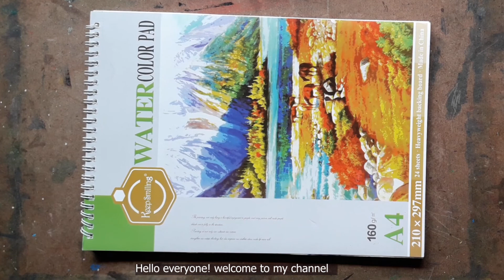Winter Season Mountain🏔️ | Acrylic painting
-35
Hello everyone! Hope you guys well.
In this video I paint a winter season scenery with Acrylic colours.

I want to improve my arts skill. That's why I have started a new drawing book. This video is a part  of second page.
I will draw in every page.
Each page have a different topic of drawing
At first I will paint something on a page and letter in part 2 I will paint the same thing on the same page and want to see that how I'm improving my arts skill.

In this video here I have mistakenly deleted the first part of this paint. I tried a lot to get it back but I didn’t get it😔
That's why I start with the second part of it!

● Material I used:

  ◇ Acrylic colours
     -cerulean blur 455
     -cobalt blue 453
     -titanium white 105
     -ultramarine 443
     -black 793
     -sap green 568
     -emeraid green 559
     -burnt number 687
     -scarlet 302

  ◇ Paint brush
  ◇ masking tape

In this video if there is any mistake then tell me that on the comment box I will try to fixed it soon❤